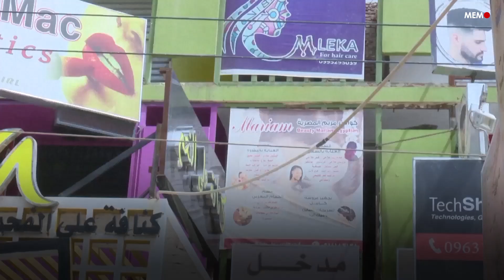Sudan: prisoners convicted as children await execution or a miracle